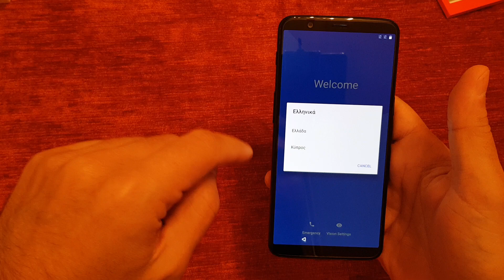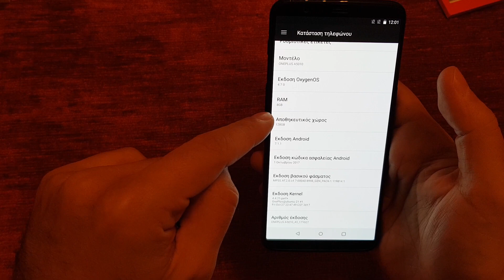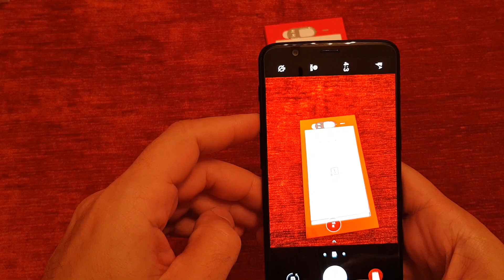Oneplus 5T 128/8 Greek unboxing